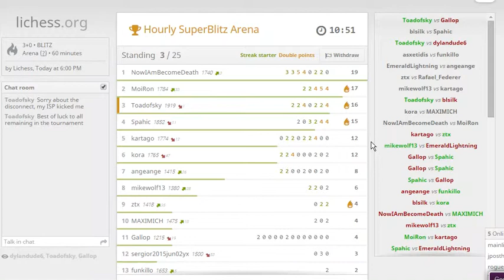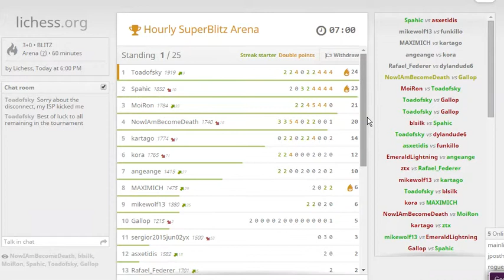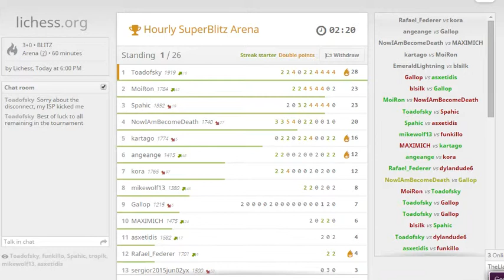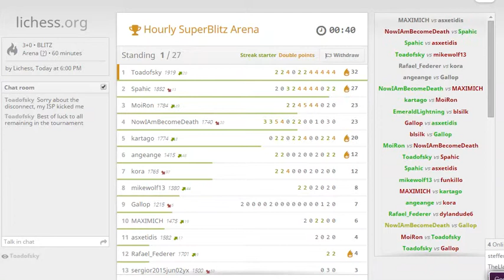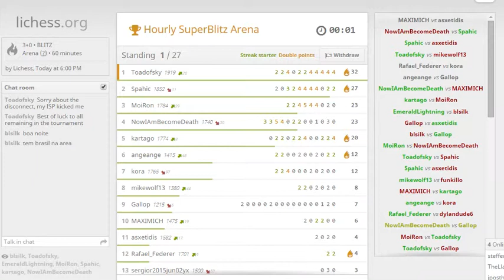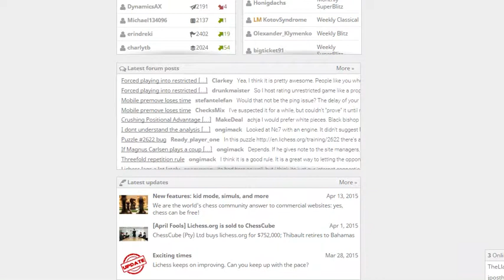Blitz on lichess.org - May 31 part 2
Testing streaming lichess.org using OBS on hitbox.tv